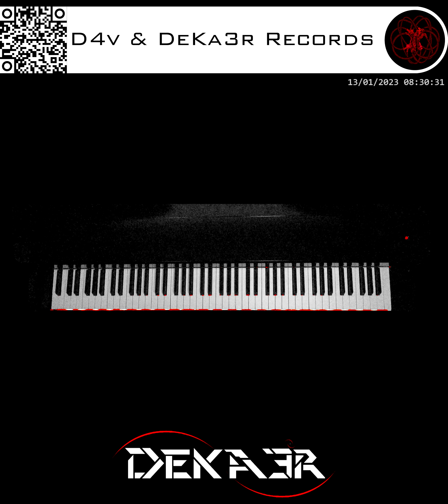🔴 IRL - ESTUDIOS PROFUNDOS DE PIANO - FA# MENOR MELÓDICO - ESCALAS EN SEXTAS